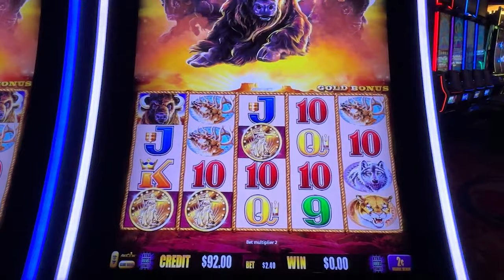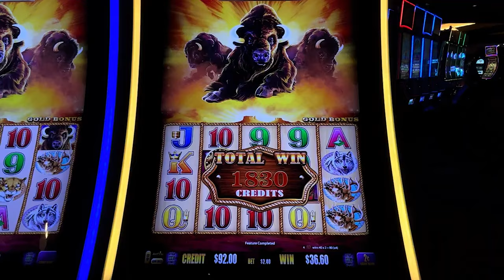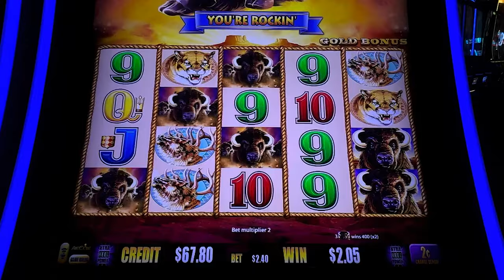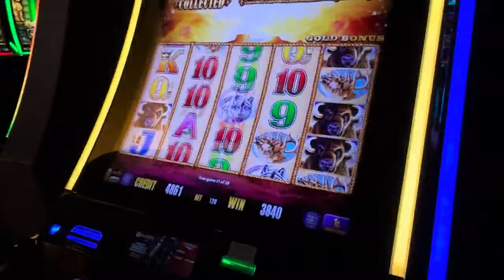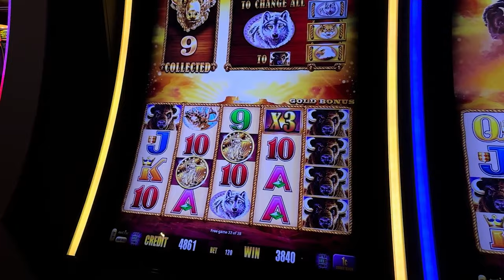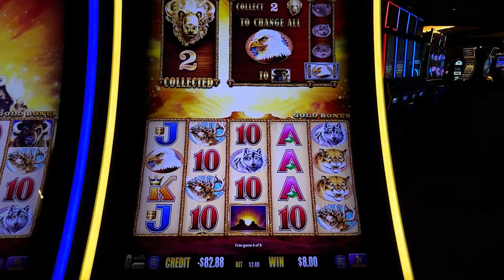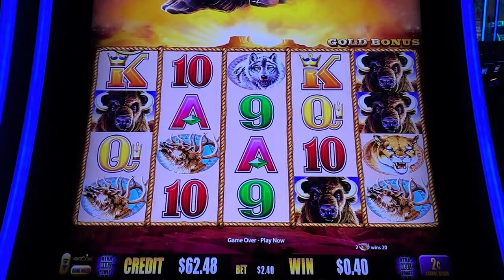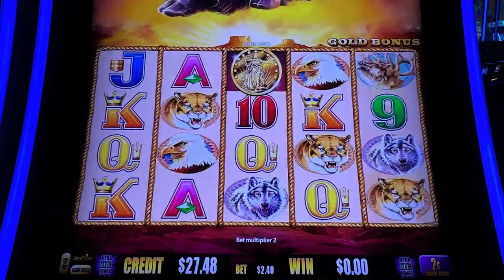Spin to Win: Buffalo Gold Edition!